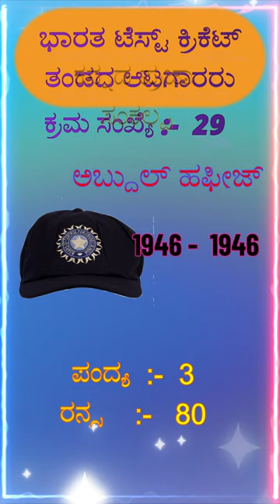indian cricket team no 29#shorts